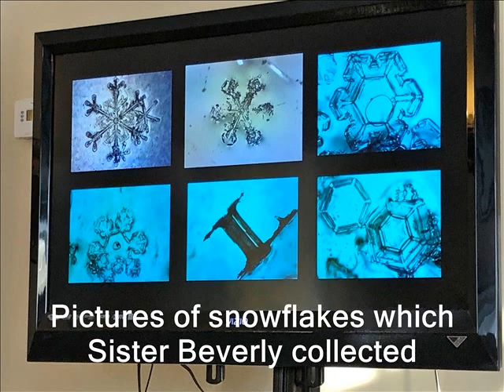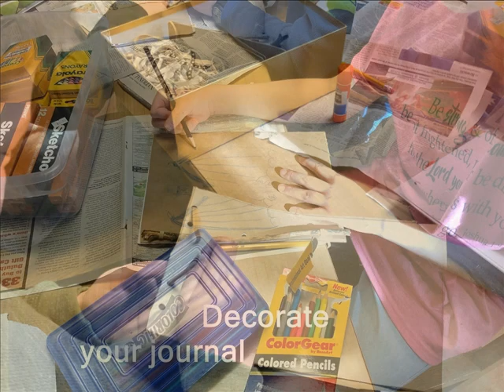All Ways Pray - 5th & 6th grade - 2020